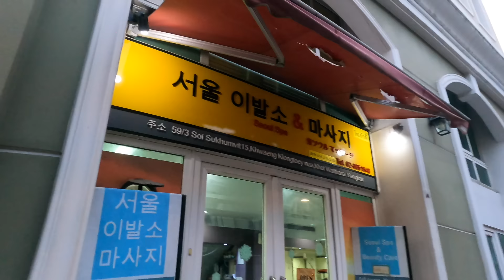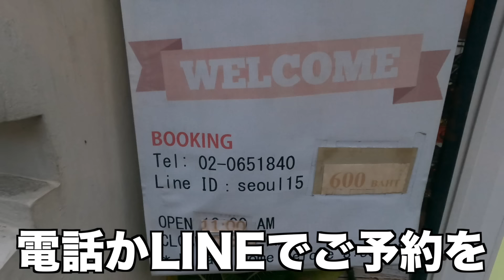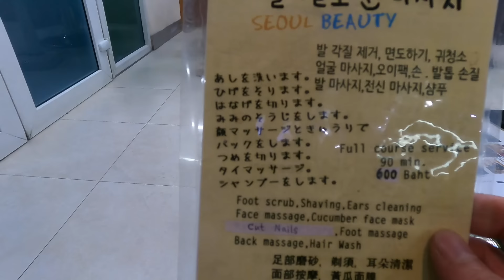【ベトナム理髪店】タイバンコクで１番美女が集まるマッサージ店がこちら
体調不良から復活して動画を上げました。
タイ編はこの動画を含め残り3本となります
これまでの思い出を思い出すと、タイヘンが終わりに近づいていくのはとても悲しい。
タイは旅行でとても人気でリピーターの多い国。
その理由が今はわかります。
戻りたいもん笑笑
まぁとにかく残り3本是非楽しみにしてください！！

🇺🇸かずえいライフエンディング🇺🇸